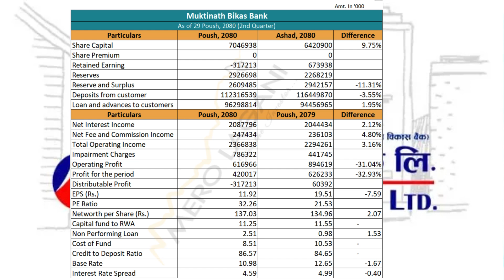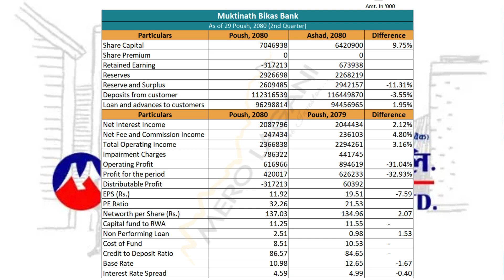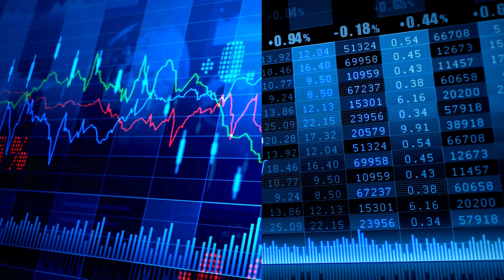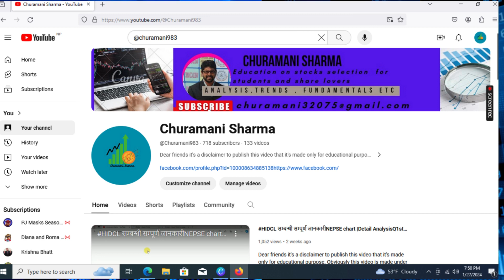कसतो छ त मुक्तिनाथ वीकास वैंक को दोस्रो त्रैमासीक रीपोर्ट MNBBL analysis Q2report 2080/81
. लगानीकर्ता महानुभावहरु, यो भिडियो उपलब्ध तथ्यंकहरुलाई आधार मानेर तयार गरिएको हो । यो भिडियो शैक्षिक प्रयोजनन र ज्ञानमुलक जानकारीका लागी तयार गरिएकोले यस भिडियो को आधार मा जोखिमयुक्त शैयर बजारमा लगानी नगर्नुहुन अनुरोध गर्दाछु । लगानी गर्नुअघी आफ्नो अध्यान र जोखिम वहन गर्ने क्षमताको आधारमा मात्र लगानी गर्नुहोला । धन्यबाद